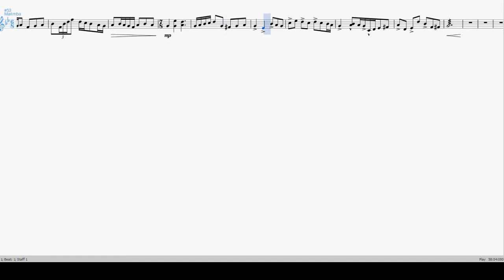Ducks are Cool - 2 mallet solo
Don't ask about the name; I don't know either.